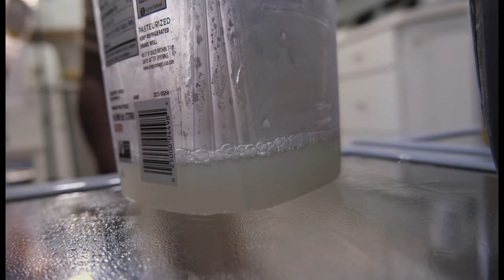SLOW SUNDAY RESET IN DMV area-Deep clean my house with me |Extreme clean motivation-The unexpected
Hey girl-Lets clean but I apologize some footage was lost during editing.I hope you enjoy

SHOP MY LIVING ROOM DECOR

Shop my watches

Vlogging Kit

Shop my skincare

Air fryer

Kettle

House cleaning Beep Clean with me cleaning house Deep cleaning house motiationDeep cleaning musicDeep cleaning houseOrganize with meOrganizing vlog Clean with me.Clean with me 2024.Clean with Barbie.Clean wite mu asmRClean with me whole houseClean with me resetClean with me bedroomorganize my homeorganize and declutter with meorganized houseorganize my vanity with me
organize my apartment with meorganize with meorganized cleaningorganize my room with meorganized confusionorganized familyorganize your lifeorganize closet